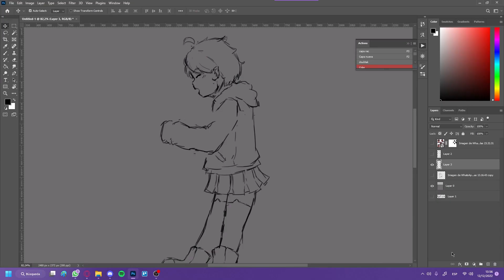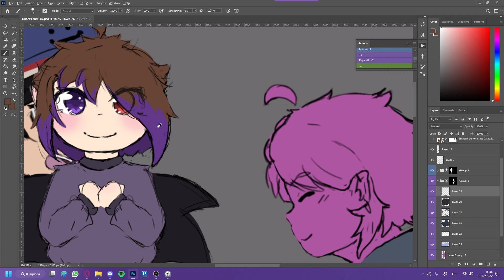Quackity and Lux on ice! ⭐ Speedpaint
A scene from the rol where Lux and Quackity went ice skating, but he could barely stay upright! XD

｡☆━━━ * SOCIAL *━━━☆｡

★ 𝗪𝗲𝗹𝗰𝗼𝗺𝗲 𝗗𝗲𝗺𝗼𝗻! ★